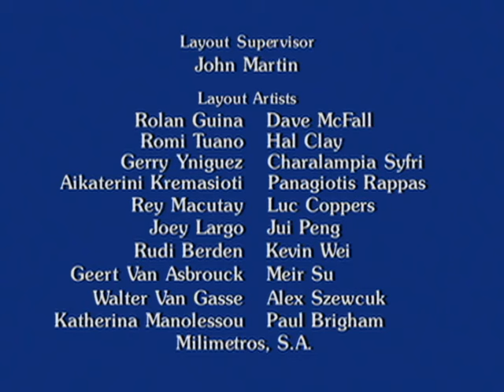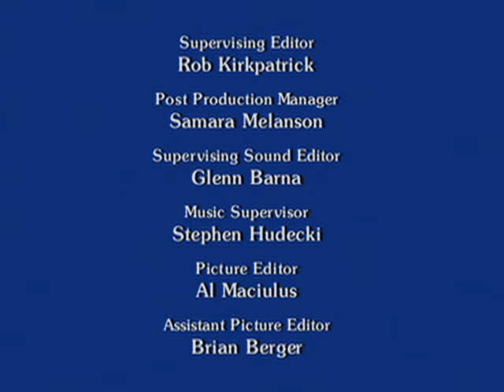Pippas Medialargas: Regresa a Villa Villacula - Ep.1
Pippi regresa a villa Villakula con su caballo, al que llama señor Nilsson, después de que su padre que es capitán de un barco se perdió en una tormenta.